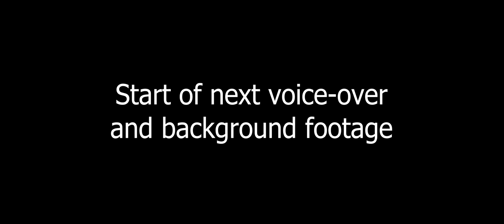Pirates 2 Will Intro - Pirates of the Caribbean Breakdown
Will's character intro for my series breakdown of Pirates of the Caribbean: Dead Man's Chest.